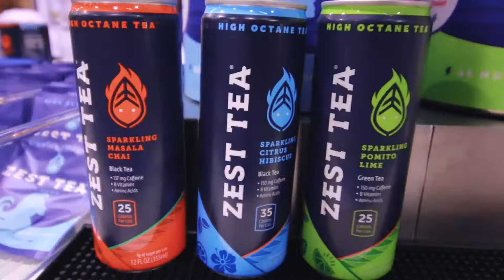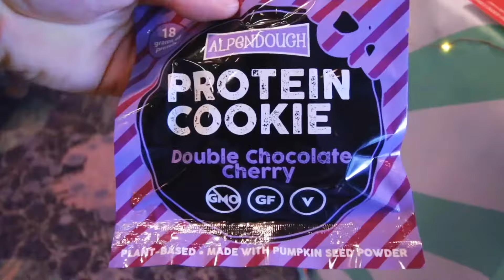What is Natural Products Expo West?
Try our new functional seltzers at drinktru.com
If you just started or are looking to start a food or beverage company, the biggest event that seems to be all of the rage is Expo West and Expo East. Here you will find the best up and coming food and drinks from around the world while standing shoulder to shoulder with the founders that brought them to life.

Featuring:
- Jack McNamara, Founder of Tru
- Karen Nation, Founder of Creation Nation
- Jenny Eu, Founder of Three Trees
- Elizabeth Giannuzzi, Founder of Siren Snacks
- Tommy Kelly, Founder of Sound Sparkling Tea
- Krik Angacion, Co-Founder of Protes Protein Snacks
- Kelli Koehler, Co-Founder of WildWay
- Dan Aziz, Founder of Premama
- James Fayal, Founder of Zest Tea
- Kate Weiler, Co-Founder of Drink Simple
- Russel Lipton, Founder of Beyond Watermelon Water
- Jordan Barrocas, Founder of Three Jerks Jerky

Contents:
- Food and Beverage Founder Interviews
- Anaheim, California
- Expo West